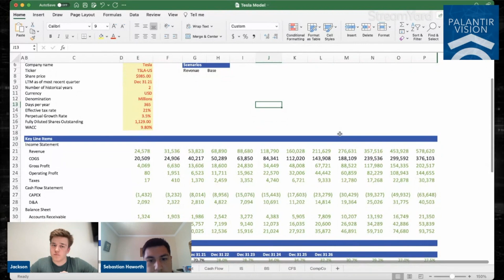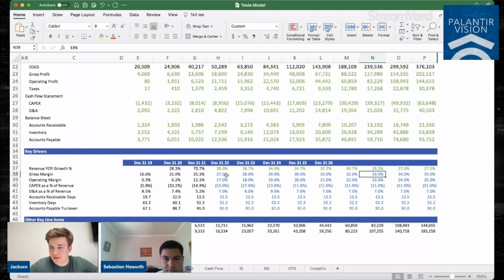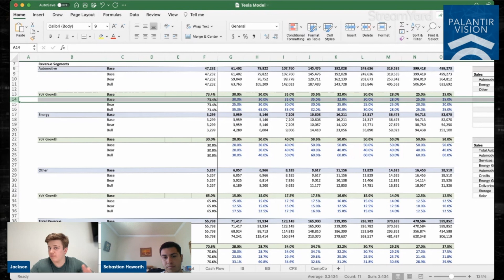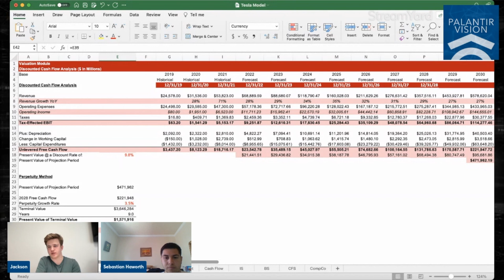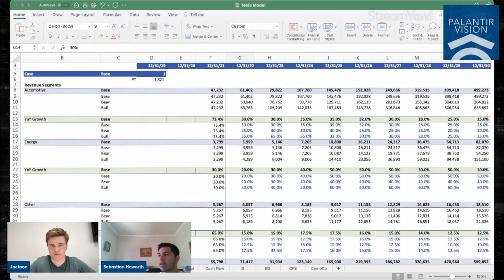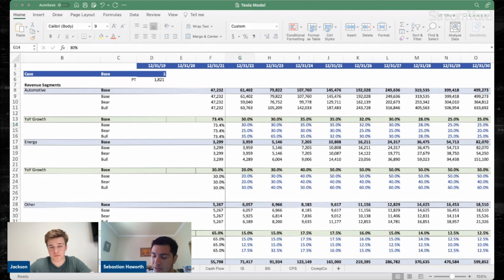Proof that Tesla is UNDER-VALUED: Without FSD, Bot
Follow Sebastian!

TIMESTAMPS
00:00 Disclosure
00:12 Tesla DCF Base Case
05:30 Basic Math on TSLA Valuation
11:00 Conclusion